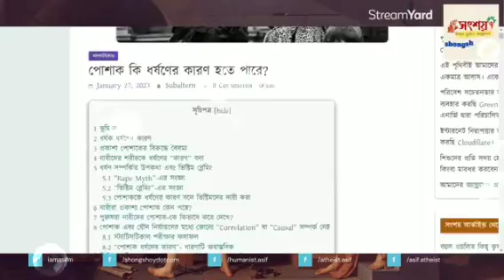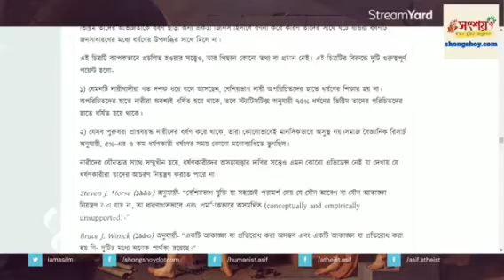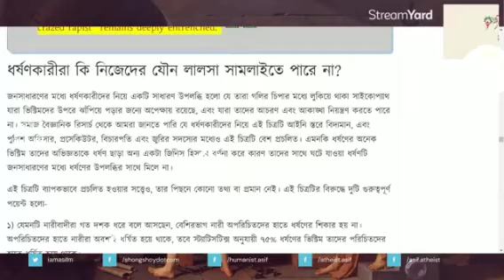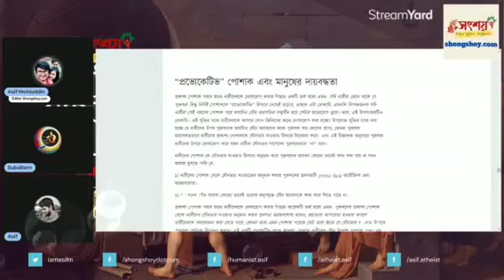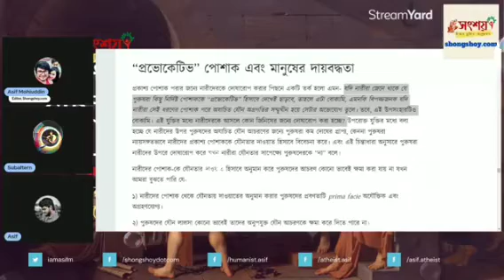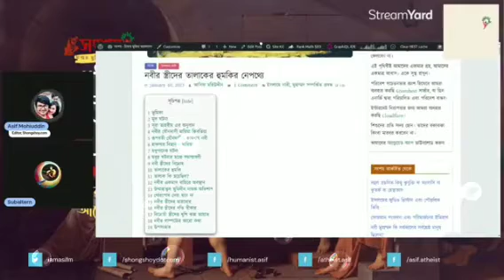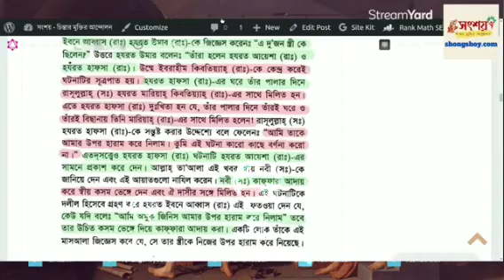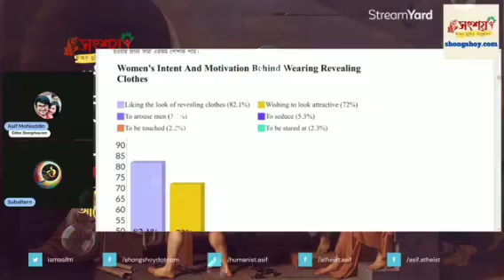Asif Mohiuddin Live (04/02/2023), আসিফ মহিউদ্দীন লাইভ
Asif Mohiuddin New Video 2023
Asif Mohiuddin Live Today
Asif Mohiuddin Debate